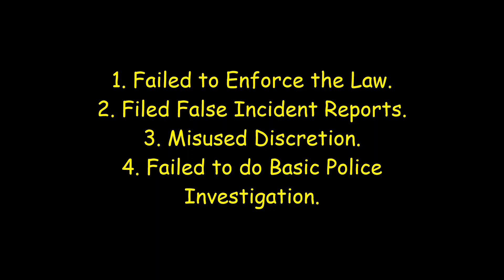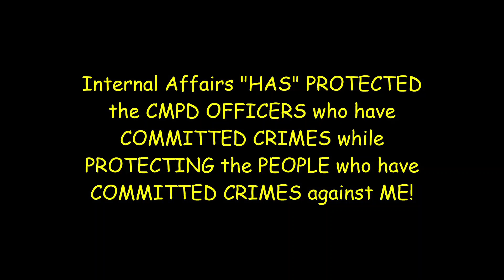CMPD Stalking 2018